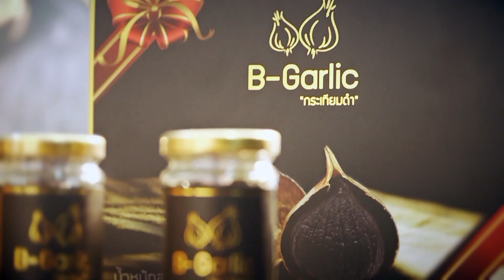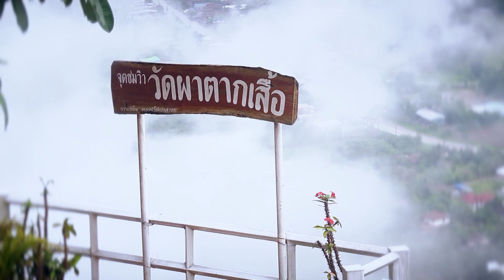กินอิ่มนอนหลับ ! อาหารอร่อยที่พักสบาย สายเที่ยวห้ามพลาด | 9 มี.ค.62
ที่พักในประเทศไทยสวย ๆ มากมาย ใครสนใจอยากไปพักผ่อนที่ไหน ก็อย่าลืมตามรอยรายการเราไปพักผ่อนกันนะคะ

เรียกได้ว่าเต็มไปด้วยความสนุกมากมายกันเลยทีเดียวใช่ไหมละ นอกจากจะได้เที่ยวแลนมาร์กเก๋ ๆ ของจังหวัดต่าง ๆ ยังได้ชิมของดีของอร่อยเรียกได้ว่าแอ่วครบ จบในที่เดียวกันไปเลย

สินค้าแนะนำและของดี สั่งออนไลน์ผ่านไปรษณีย์ไทยได้แล้วนะคะ เข้ามาเลือกซื้อสินค้าของดีทั่วไทยกันได้ที่ เราพร้อมส่งความสุขให้คุณถึงมือเลยจ้า และอย่าลืมติดตาม 'ตะลอนทัวร์เที่ยวทั่วไทย' ทุกวันเสาร์ เวลา 10.00 น. ทางช่อง3 และช่อง FAMILY13 หรือ Live! ผ่านทาง YOUTUBE, Facebook : Bectero.tv อีกทั้งรีวิวสถานที่อื่นย้อนหลังในตอนอื่นๆ อีกเพียบ ที่ และอย่าลืมกดปุ่ม Subscribe ช่อง Bectero.tv ให้ด้วยนะจ๊ะคนดี